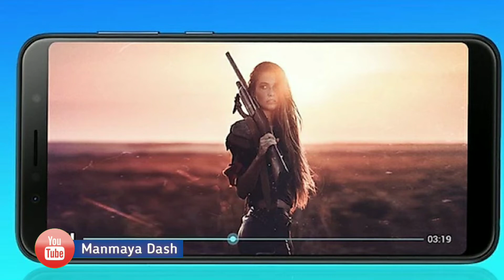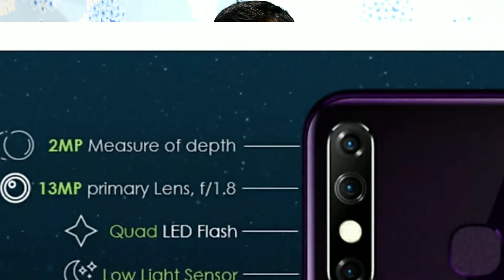Infinix Hot 8 Vs Asus ZenFone Max Pro M1 Comparison |Battery,Performance | Which One Should You Buy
Hello dosto ye video me apko infinix hot 8 Vs Asus ZenFone Max Pro M1 Ka specifications comparison Karne wala hu aur apko batane wala hu ki dono smartphone me under 8000 rupees me konsa smartphone best hai.asus ZenFone Max Pro M1 me apko Qualcomm Snapdragon 636 octa core processors dekhne ko milta hai.jab ki apko infinix hot 8 me apko mediatek helio P22 octa core processors dekhne ko milta hai.umeed hai apko ye video pasand ayega.

Today's best Amazon deal
Today's best Flipkart deal